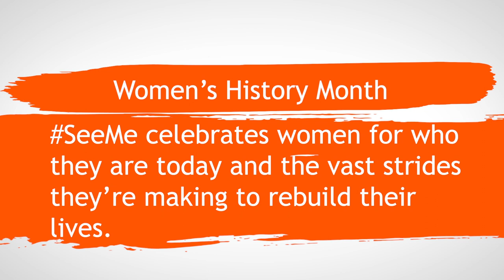Women's History Month - Erica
SeeMe celebrates Women's History Month and the women behind Televerde. We're thrilled at the strides many of the ladies have made in rebuilding their lives.